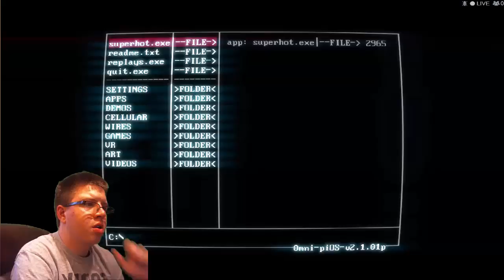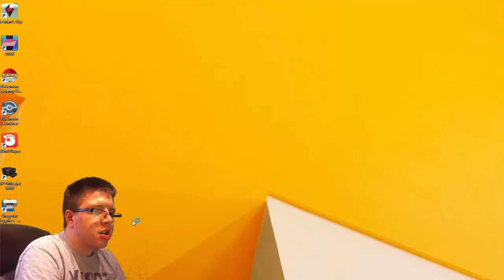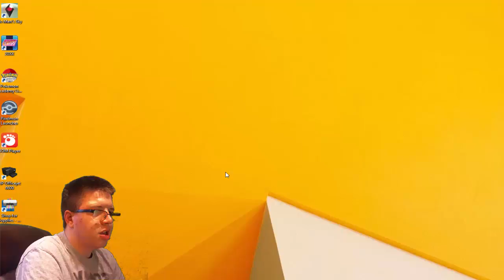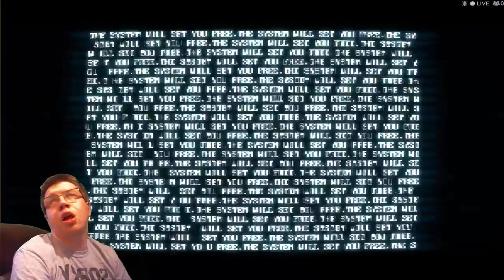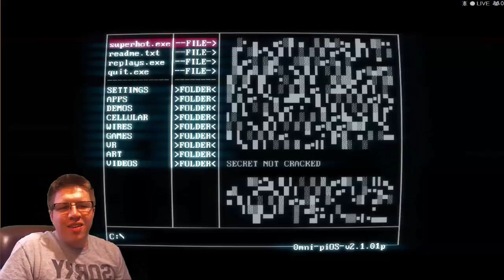SUPERHOT Part 5: Vitamin Lead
Forget 50 CCs, you need the 50 cal!